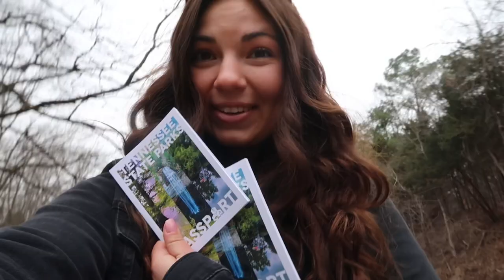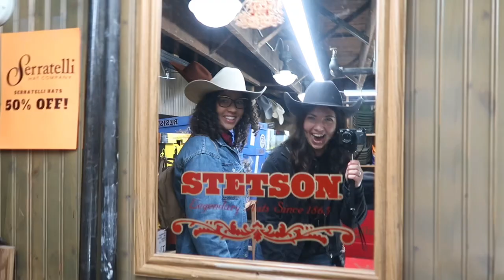NASHVILLE VLOG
Join us for another day on our road trip across the USA!! Today we explored Nashville and had quite the camping experience!

any questions, suggestions, comments?? need prayer? let’s chat in the comments⬇️💬

I started creating content to capture digital memories of my life, something I've always been passionate about. Recently, I felt called to share my Christian faith and build an online ministry to show how anyone can have a genuine relationship with God, even in 2024. So, here you’ll get the best of both worlds — my life journey and my faith journey and how they overlap! I’m always eager to explore new topics and share what I’m learning.